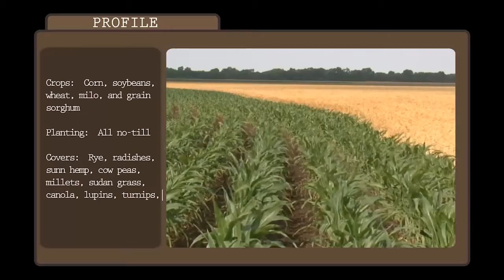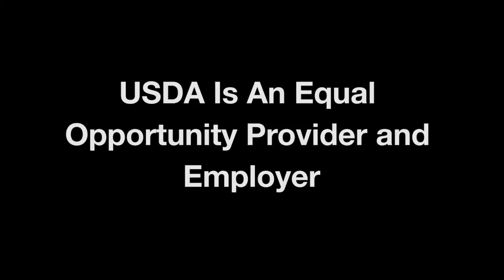Profile in soil health: Ryan Speer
As early as high school, Kansas farmer Ryan Speer was thinking about soil health and more efficient ways to farm. After college, he embraced no-till farming and built his farming practices around conservation and soil regeneration.